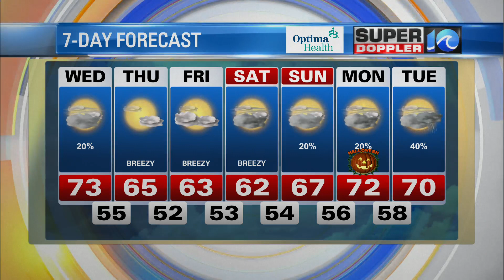WAVY Weather Afternoon Update | Oct. 26, 2022